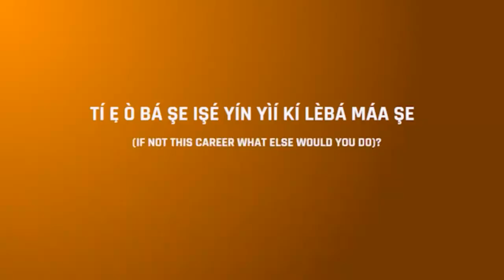JuneExtravanga: Iforowero pelu Ibraheem Bakare a.k.a ITELE - Apa Keji